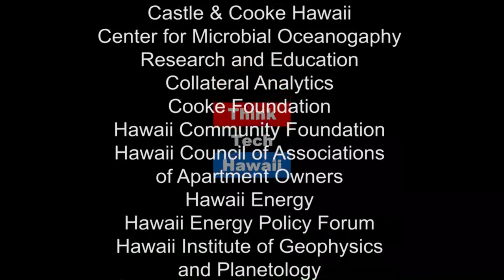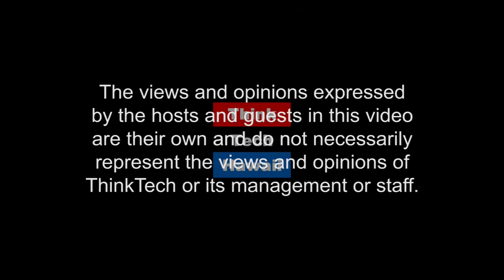Ted n' Me and Energy (Mina Marco and Me)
This week on Mina, Marco, and Me On Energy, Marco Mangelsdorf chats with Ted Peck about the Sate of Renewable Energy in Hawaii.